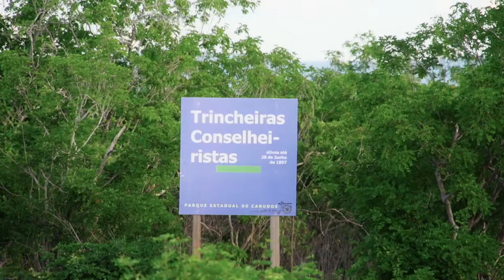filha joão de régis